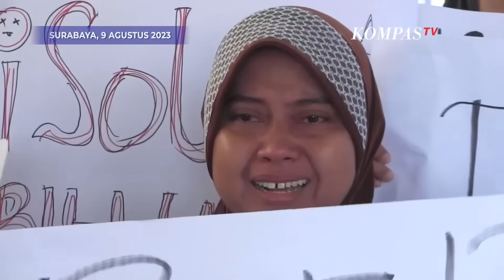Nada Tinggi! Kabag Ops Polrestabes Surabaya Bentak Wakil Wali Kota Surabaya Saat Eksekusi 28 Rumah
SURABAYA, KOMPAS.TV  Kabag Ops Polrestabes Surabaya AKBP Toni Kasmiri sempat membentak Wakil Wali Kota Surabaya Armuji saat hadir di proses evakuasi lahan.

Eksekusi lahan 28 rumah ini terjadi di Dukuh Pakis, Surabaya pada Kamis (9/8/2023)

Pengosongan rumah milik warga ini setelah pemohon atas nama Weni memenangkan gugatan di pn surabaya pada mei 2022 lalu.

Pengosongan rumah ini sempat mengalami penolakan oleh warga sehingga terjadi aksi dorong antara warga dan petugas di lapangan.

Wakil Wali Kota Surabaya Armuji yang hendak memediasi juga ditolak oleh petugas pengamanan.

Armuji sendiri mengatakan pihaknya tidak akan menghalangi proses penegakan hukum. Namun, dia menyarankan untuk memediasi agar warga memiliki tempat baru sebelum di eksekusi.

Upaya pengosongan 28 rumah terus dilakukan oleh petugas. Hal ini juga sudah ada surat penindakan dari Pengadilan Negeri Surabaya untuk dilakukan pengosongan.

Baca Juga Ahli Pidana Tak Terima Dibentak Pengacara Haris Azhar dan Fatia di